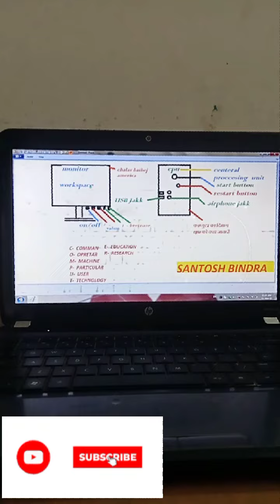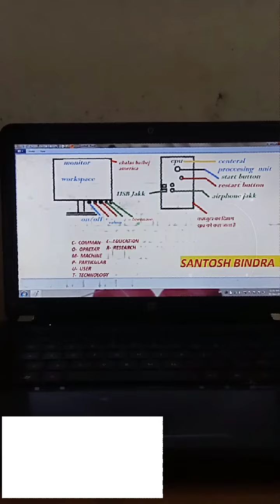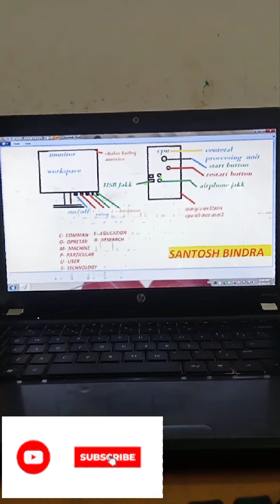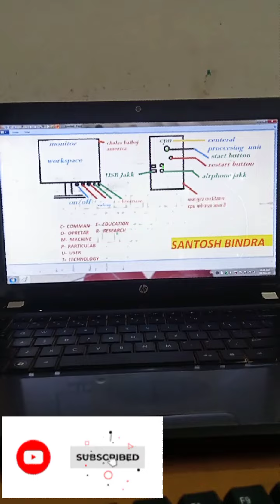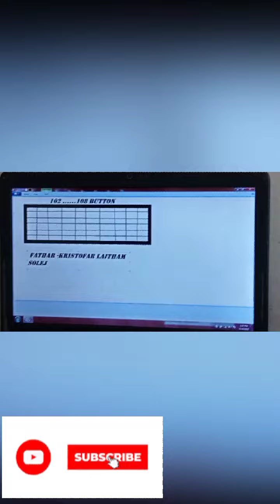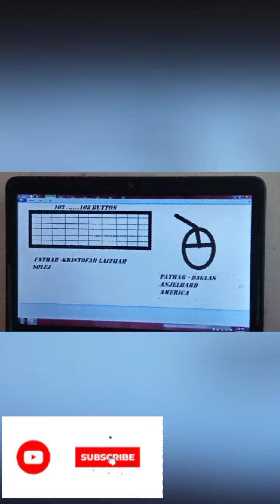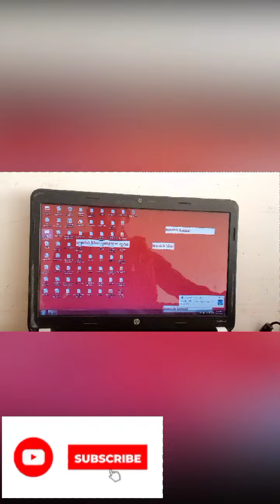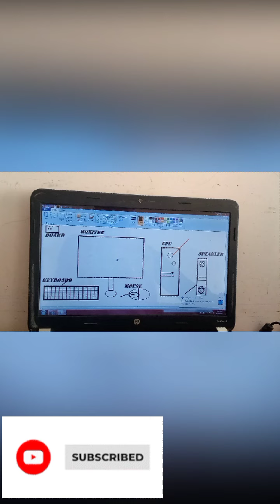besic knowledge videos# computer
besic knowledge videos computer class